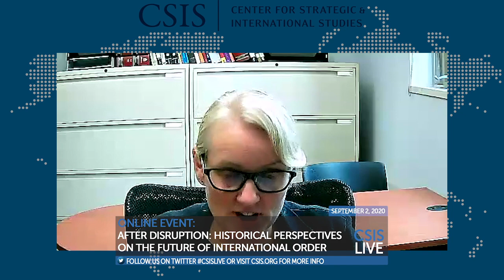Online Event: After Disruption: Historical Perspectives on the Future of International Order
The Covid-19 pandemic has intensified the debate about whether world order is undergoing a fundamental change. Cornerstones of the post-1945 system—economic globalization, democratic governance, and U.S. leadership—face headwinds. At home, some Americans have questioned whether international institutions and the order they underpin still serve the national interest. While it is far too early to mourn the end of the American-led order, this pandemic has rightly concentrated thinking about how orders are made, reformed, and replaced.

Periods of disorder like today naturally give rise to questions about how past orders came about, why they broke down, and what can emerge from the rubble. In a period of flux, how do different visions of order get resolved? What type of actors—governments, individuals, organizations—contribute to the making of new orders? Can a failing order be rehabilitated? Whose ideas win out? Does “might” always make order or can smaller actors shape the game? Does order emerge from a series of ad hoc responses to specific problems, or can a master blueprint become reality? In this moment of contingency, the Project on History and Strategy convened a group of international historians to answer these questions and excavate the past for insights about the relationship between disorder and order.

We invite you to join a conversation about the insights history offers for today with Francine McKenzie, Dan Gorman, Alexander Bick and PHS Director Seth Center. The event launches a collection of essays on disruption and order spanning four centuries of wars, revolutions, and pandemics. Collectively they reveal the interplay of personality, power, and the forgotten contingency at the core of order-building efforts.

17th Century

Westphalia: Beyond the Myth by Alexander Bick, Johns Hopkins SAIS

19th Century

The Concert of Europe: Inventing an International Order by Glenda Sluga, University of Sydney

Disease and the Making of International Order by Andrew Ehrhardt, King's College London

20th Century

World War One: Cooperation, Conflict, and International Order by Dan Gorman, University of Waterloo

World War Two: Creating a Global Order by Francine McKenzie, University of Western Ontario

The 1970s: The Decomposition and Improvisation of International Order by Daniel Sargent, University of California, Berkeley

Small States and the Challenges of International Order by Hillary Briffa, King's College London

21st Century

Commentary by Iain King CBE